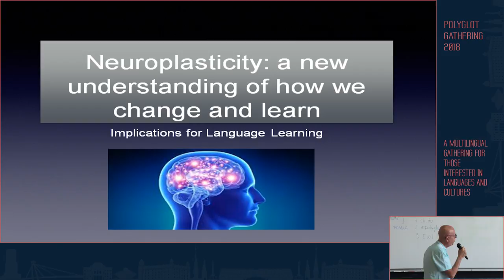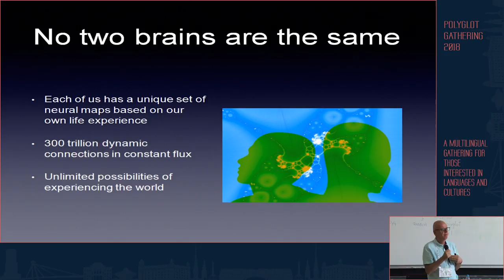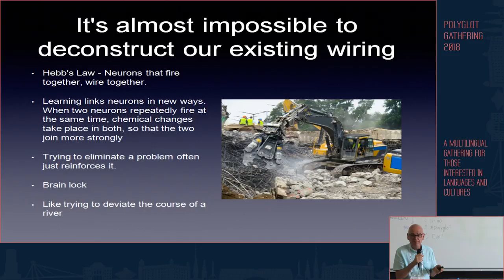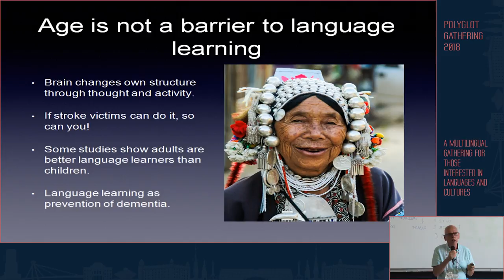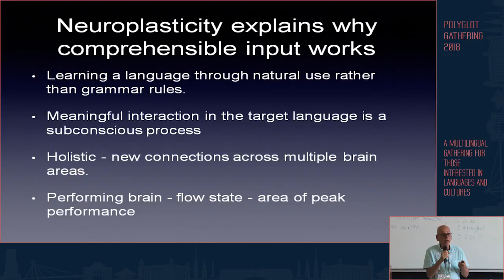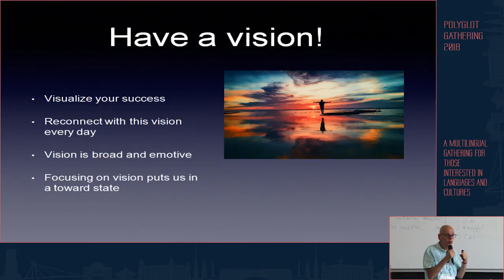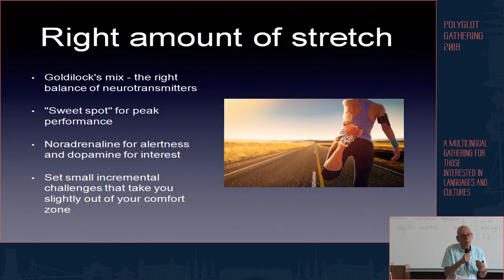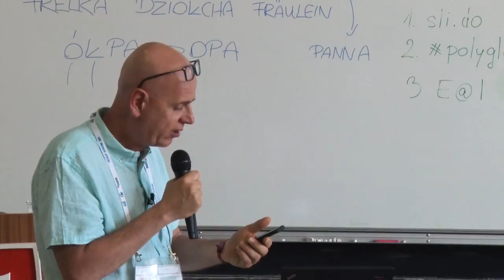Neuro-plasticità e implicazioni nell’apprendimento delle lingue - Stephen Artinian | PG 2018